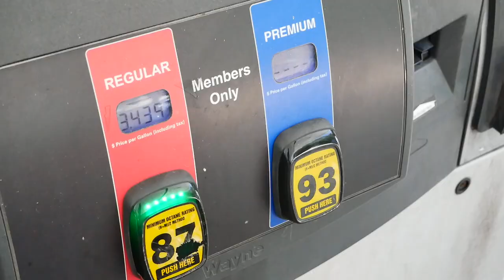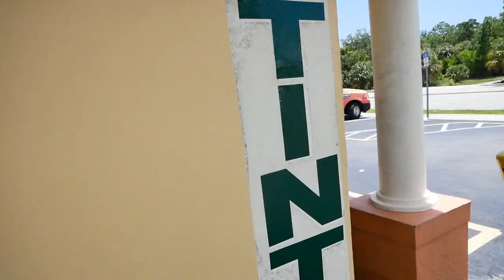Come With Me to a West African Wedding//Sierra Leone//Ghana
Are all West African weddings the same? What is the difference between one from Sierra Leone and one from Ghana or Nigeria? Anastasia heads off to one in New Jersey while husband Christian stays behind with Kwame to hold down the fort.

How Am I Transitioning to Ghanaian Culture? on the Faith Life